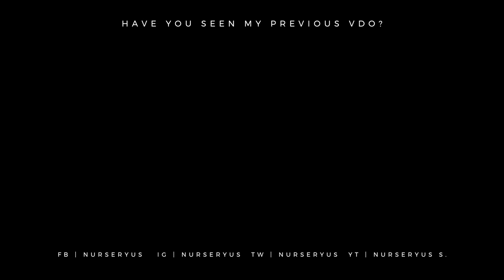WONDERFRUIT VIBES 2018 ♡ กิน ดื่ม เต้น celebrate art | nurseryus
HAPPY NEW YEAR 2019 จ้า
เอาฟุตเทจจาก wonderfruit 2018  มาฝาก
บอกเลยใครไม่เคยไป ต้องไปสักครั้งนะ สนุกมากๆ
มาร่วมเฉลิมฉลองศิลปะด้วยกันนะคะ
ดูภาพและรีวิวเพิ่มเติมได้ที่